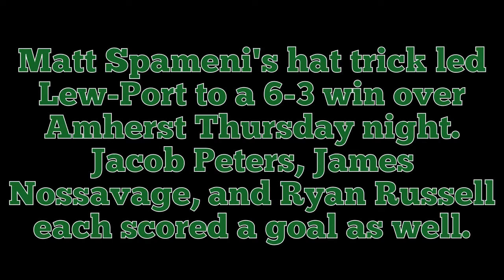Matt Spameni / Jacob Peters / James Nossavage / Ryan Russell Post-Game 2/9/17